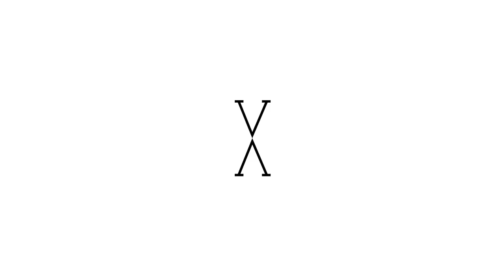Rat In The Robust Crib Story!!!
There was a mouse in the apartment we stayed at in London and I just couldnt miss out on this story telling opportunity.

If you are new to my video's and my channel, here is a little thing about me:
I mostly do public videos like trolling and pranking. Also, I do some gaming and vlogging videos but overall this is a public video channel.

What I film with:
● Nikon D7000 with a Sigma 17-50mm 1:2.8 lens
● Go Pro Hero 3
● Olympus XZ-10 Compact Camera with Joby Gorillapad
● Tascam DR-07 Dictaphone